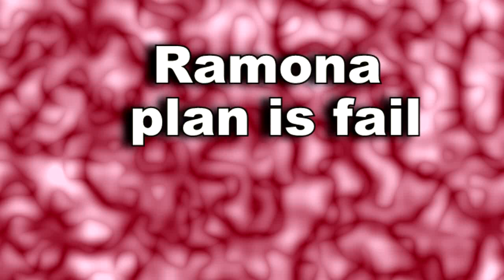KUNDALI BHAGYA || “रमोना की बोलती होगी बंद" जब करीना देगी मुंहतोड़ जवाब